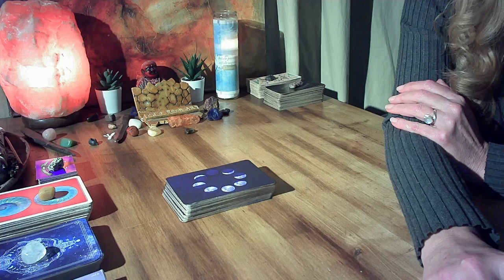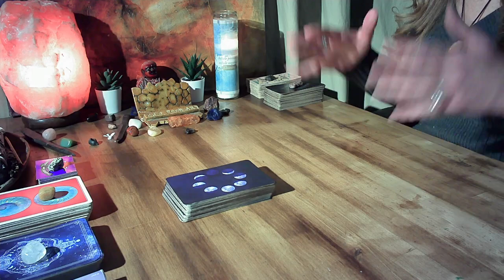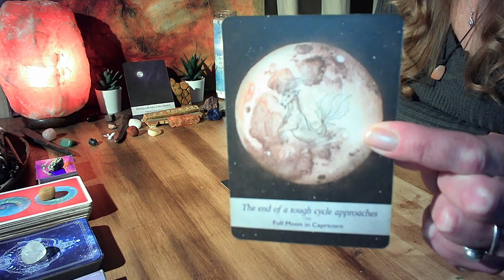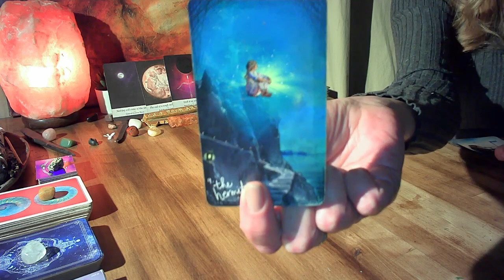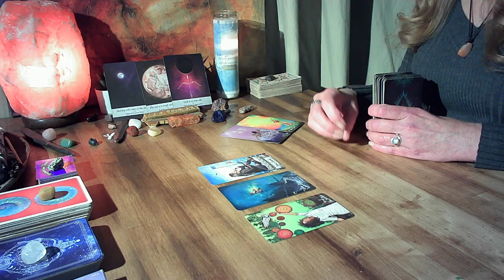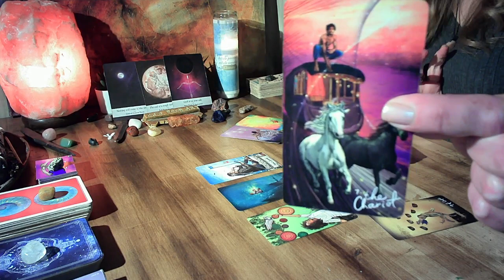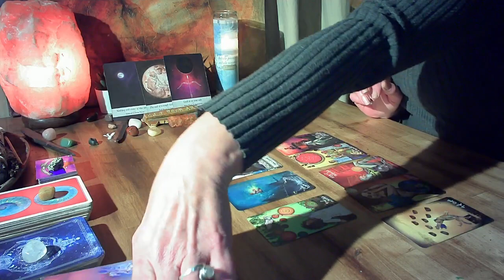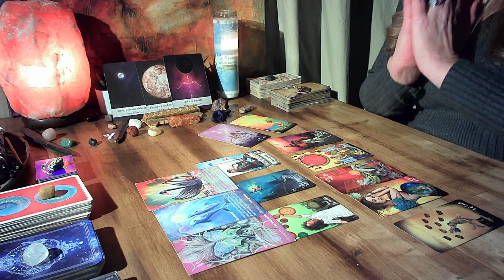SAGITTARIUS🏹- Full moon in Taurus/Lunar Eclipse Reading -6 Month Energy- INCREDIBLE TRANSFORMATION!!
PRIVATE READINGS:
READINGS OFFERED AT THIS TIME:
1 question (20 - 30 mins.) $33.33 USD
To BOOK a reading send an e-mail to: with a brief description of your question/s, date of birth and your name.